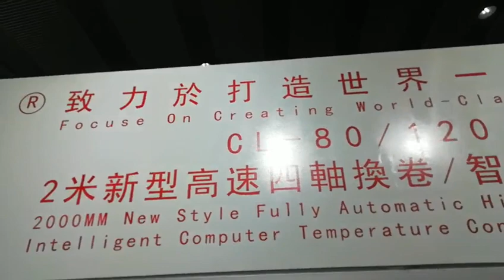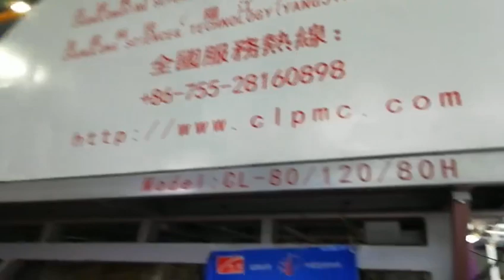Four-Shaft High Speed Cast Stretch Film Machine Model CL-80/120/80H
This machine with the four air shaft roll changer device, loading and unloading is carry on at the same time. The video was taken in Chinaplas 2019. I